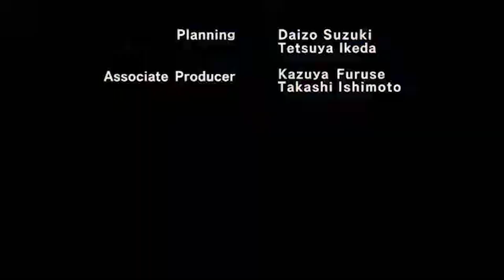Platicando con Nando Fortanell. (Actor y Cantante)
Hoy tenemos el gran talento de Nando Fortanell para platicarnos un poco de doblaje, doblaje musical, traducción y adaptación para esta industria que nos encanta.

Además, platicamos de su trabajo como la voz de Erick en "La Sirenita" o Lilo en "Lilo, Lilo, Cocodrilo". No te la pierdas.

Entrevistador:  Carlos Sagaón Ruiz.
Producción: Carlos Sagaón Ruiz.

Facebook: Carlos Sagaón Ruiz (Fan Page)